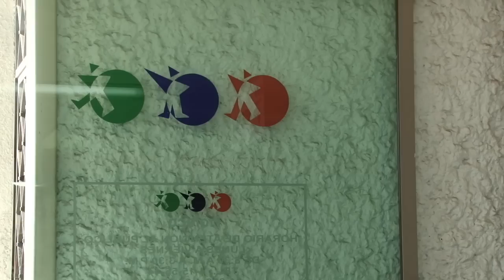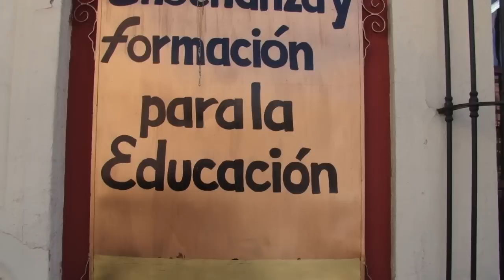La SEP previene sobre escuela 'patito'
Carlos Osuna Dávila, representante de la SEP, informó que el Instituto de Enseñanza y Formación para la Educación (IEFE) no cuenta con registro ante la Secretaría de Educación Pública e invitó a los alumnos a acercarse la secretaría